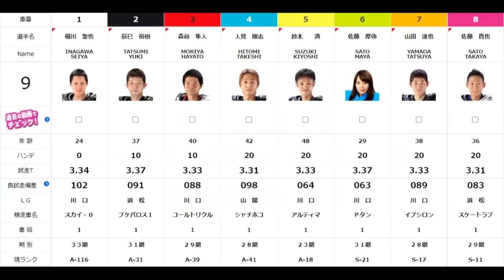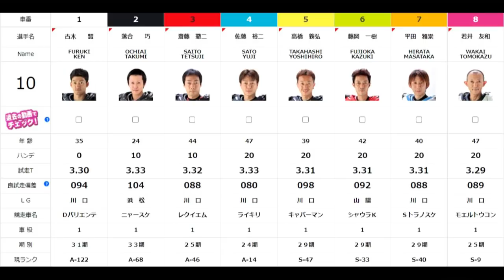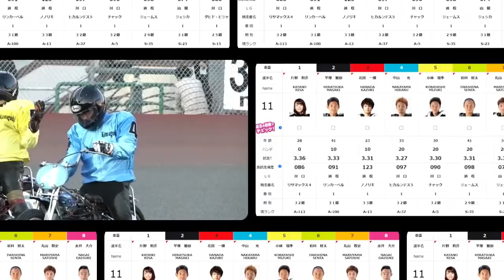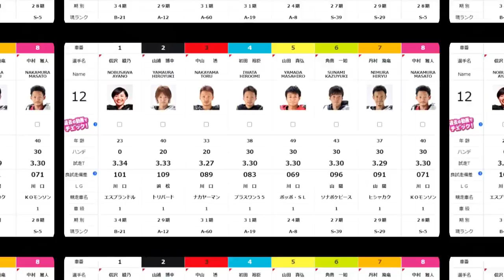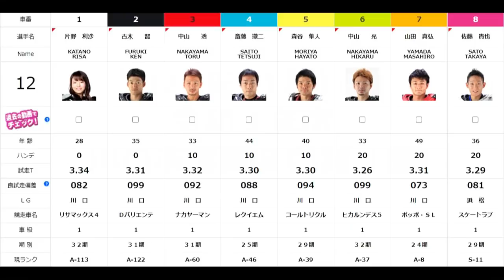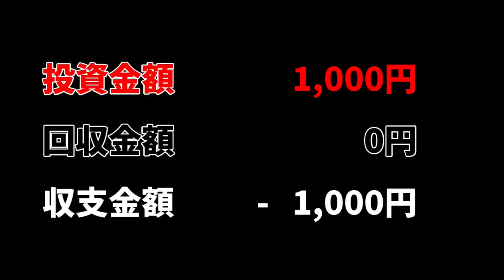リサマックスの初優勝か？最強の証８番車で佐藤貴也が優勝か？【オートレース】川口市営第8回2節 優勝戦＆準決勝戦 川口オートレース 2021.11.14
2021年11月14日　優勝戦
2021年11月13日　準決勝戦

令和３年度川口市営第８回第２節
開催期間：2021年11月11日(木)～14日(日)

【効果音ラボ】
【MusMus】